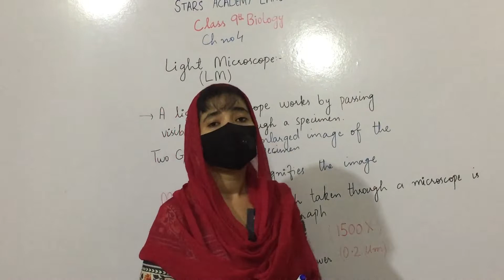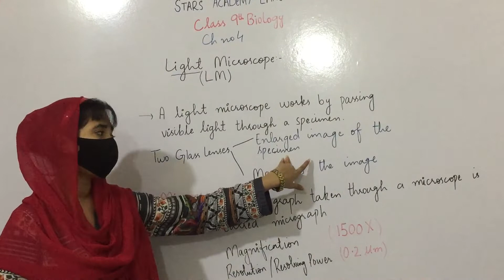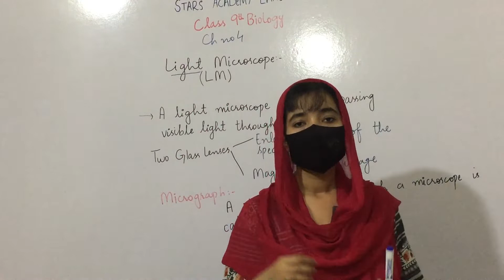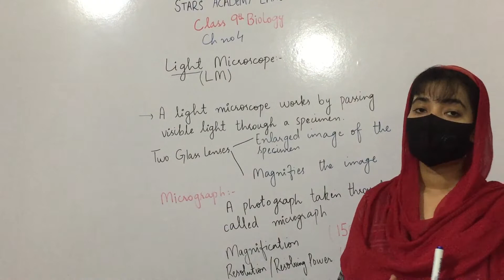9th Biology | Chapter no 4 | Light Microscope | Stars Academy Lahore | Lecture Series